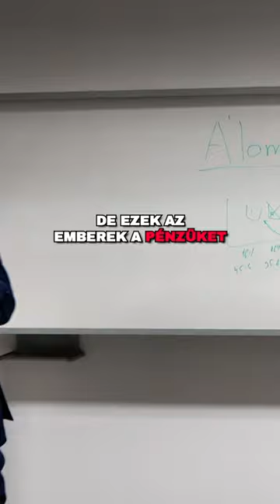A kriptózás csődbe visz